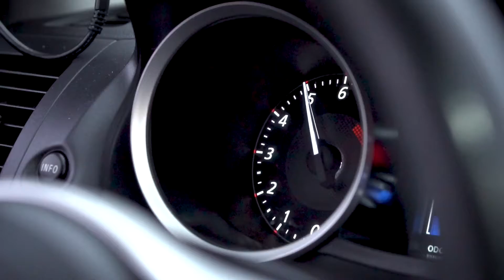VINYL WRAPPING EL EVO X EN CASA PARTE 2 | APTunning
GRACIAS A TODOS POR EL APOYO PERROS!!!

Links Donde Compro Cosas para el Carro:

Harness Adapter 1 D2s to Vlands
Harness Adapter 2 D2s to Vlands
Stereo Android 10.2"
Evo Hood Scoop
Bumper lip
Duck Bill Spoiler
Carbon Fiber door Trim
Canards de FIBRA DE CARBONO
Amartiguadores de cofre:
Rear Bumper Brake w/Sequential Turn Signal-
Dynamic Smoke LED Side Marker-
Vland black out evo x tailights-
los Birlos
Vland Tailights
letras de evolution x
Carbon fiber wrap
Vland Headlights/Luces
RGB LED bulbs
Fibra de Carbono hood scoop
Broches para los fenders

nissan jdm subaru evox mitsubishi eclipse mitsubishi lancer evo​​​evolution​​​​​ vinylwrap​